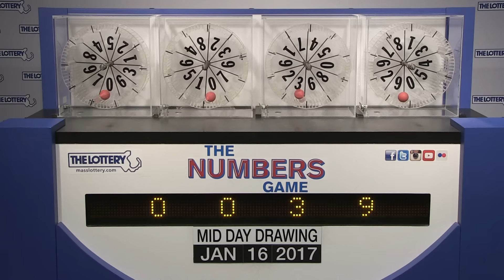Midday Numbers Game Drawing: Monday, January 16, 2017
The official winning numbers in the Mass. State Lottery's Midday Numbers Game drawing for Monday, January 16, 2017 are: 0-0-3-9.